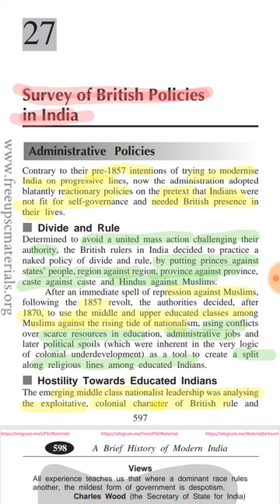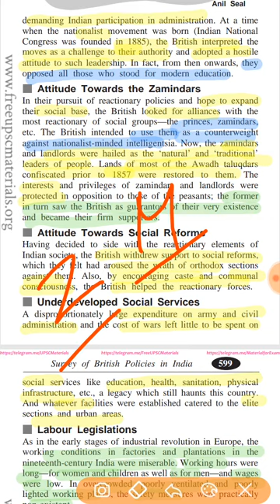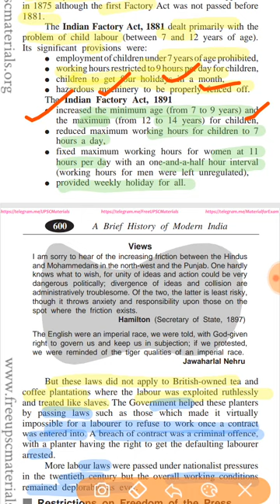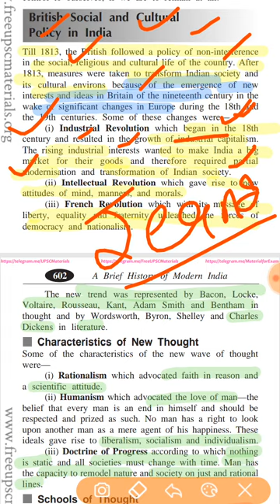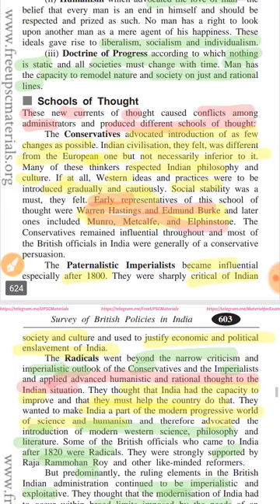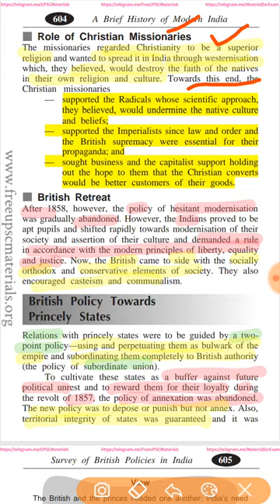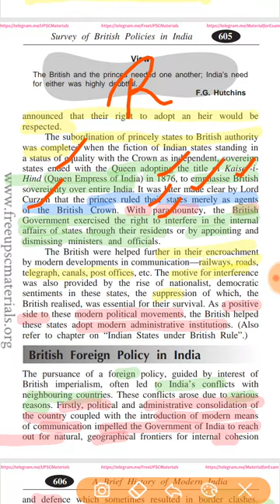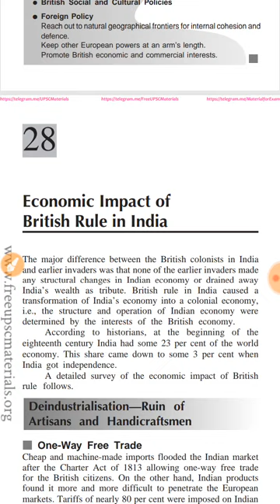Chapter 27 - British Policies in India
Brief History of modern India

Spectrum Rajiv Ahir